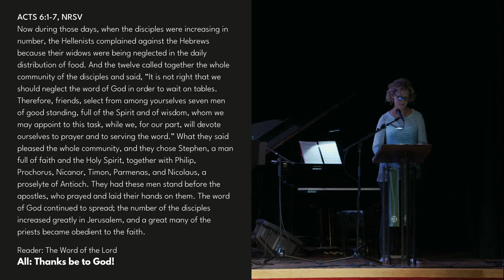Sermon: Longer Tables, Shorter Walls: The Poor Belong with Angie Hong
Angie Hong joins us Sunday as we continue our Summer Series, "Longer Tables, Shorter Walls" from Acts 6. Join us at 10am at The Russian Center on Sutter St. or here LIVE online.

You can follow the liturgy on the screen or a mobile friendly version can be found

To support the ongoing work of City Church you can give or text "CCSF $" to 77977 or and follow the prompts on the screen.

At City Church San Francisco all are loved, welcomed and affirmed.